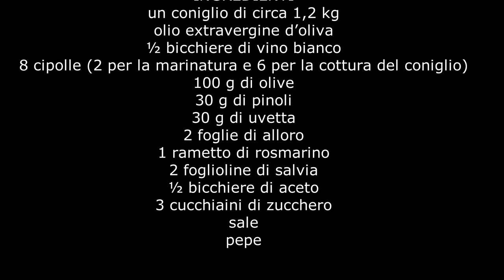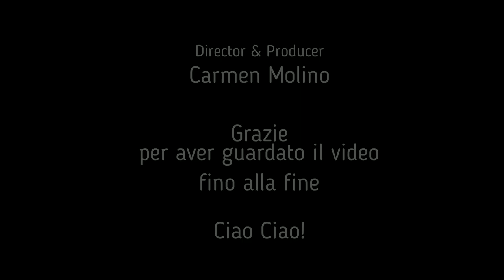Coniglio in agrodolce ricetta siciliana. Rabbit in sweet and sour sauce - Sicilian recipe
INGREDIENTS
a rabbit of  1.2 kg approx.
extra virgin olive oil
½ glass of white wine
8 onions (2 for marinating and 6 for cooking rabbit)
100 g of olives
30 g of pine nuts
30 g of raisins
2 bay leaves
½ glass of vinegar
3 teaspoons of sugar
salt
pepper